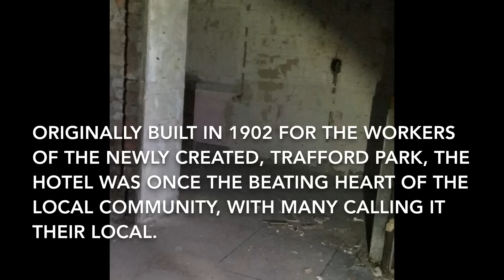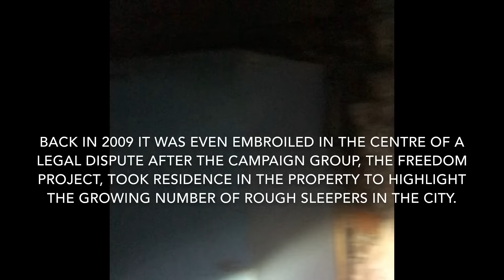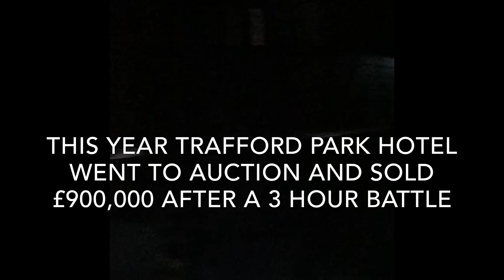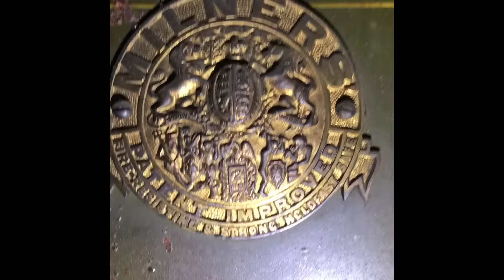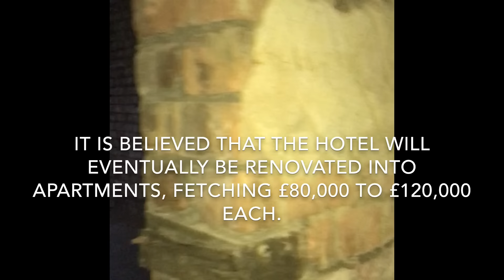Abandoned Trafford park hotel Urban Exploration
Trafford park hotel has been empty since 2009 it has been recently bought at auction for £900,000 . Re renovation has started .